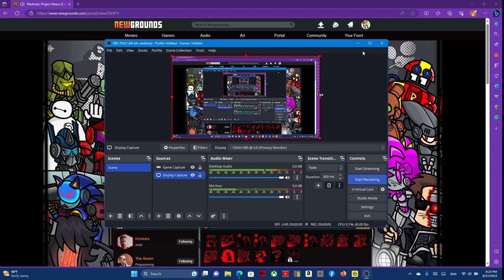Madness Project Nexus Classic Grinding Session 47130 Kills Reached Gameplay21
You can speed up the video to 2 to make it more fast pace to watch, or just watch in my actual play experience of normal speed.